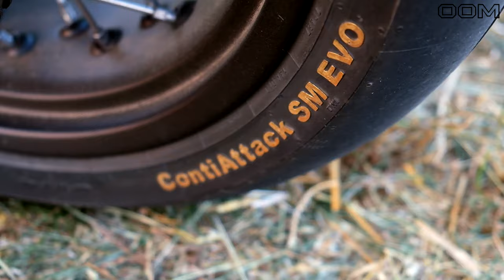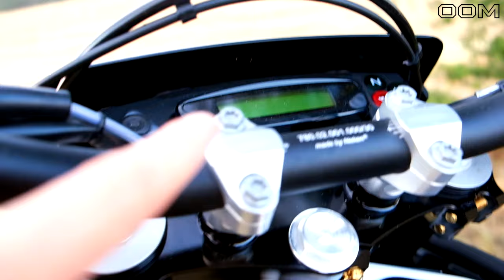KANN MAN NOCH MEHR VERBAUEN?! | CUSTOM HUSQVARNA 701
Ein etwas längeres Video über alles was ich an der 701 gemacht habe bzw. noch vor habe :D
0:00 Übersicht
0:28 Verkleidung
1:01 Pegs
1:24 goldene Titanschrauben
2:08 alles am Lenker
3:06 Krümmer + Auspuff
4:48 goldener Schriftzug auf Reifen
5:23 Heck
6:07 Ölthermometer
6:35 Leistungsoptimierung
7:26 alles was ich noch vor habe
13:38 SOUNDCHECK!!

➤ GoPro Setup:
*Crosshelm Kinn-Halterung
*Shoulder Mount

➤ Sound - Aufnahme Setup:
Zoom H1N / Zoom H4n Pro / GoPro
*Windschutz GoPro
*Speedlink Helm-Mikrofon
*Speedlink Windschutz